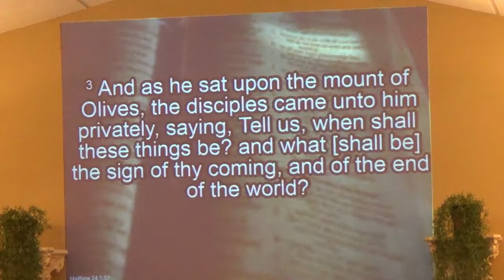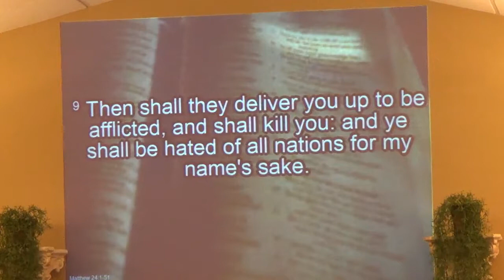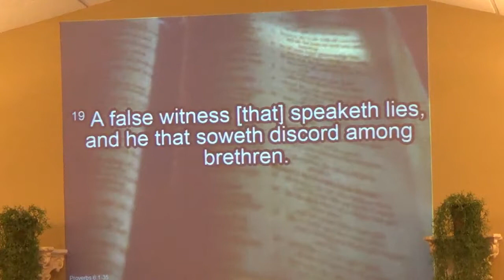Pastor Joe Driscoll The Curse Of The Last Days Church Sunday 10/15/17 PM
The Sanctuary of Abilene (formerly Apostolic Lighthouse - ABILENE)